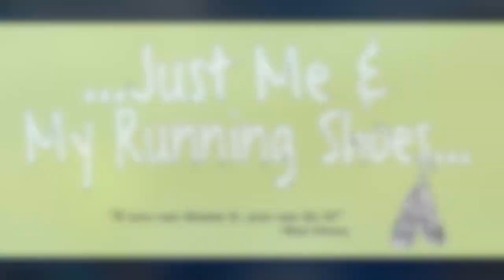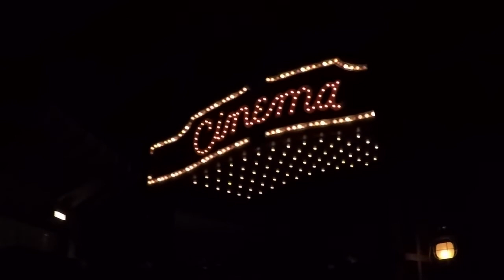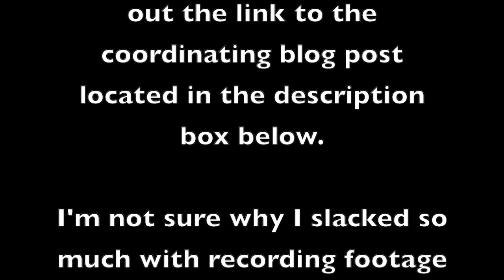February 2021: EPCOT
Join us on this super quick glimpse (sorry about that) of our day at EPCOT with Festival of the Arts!